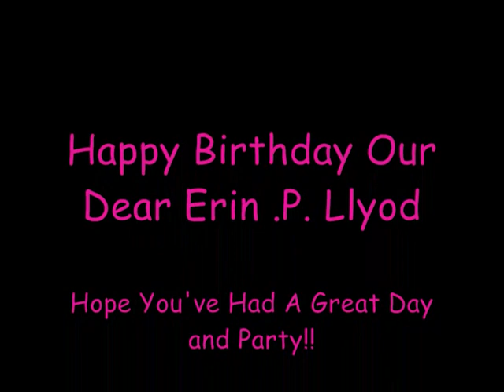Tragedy by Laura and Kate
just us guys foolin' ;)